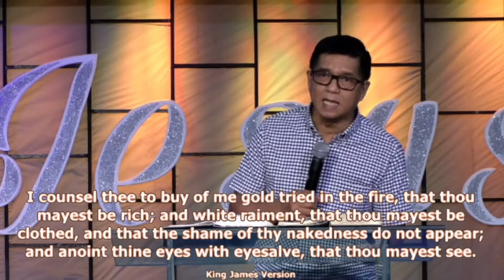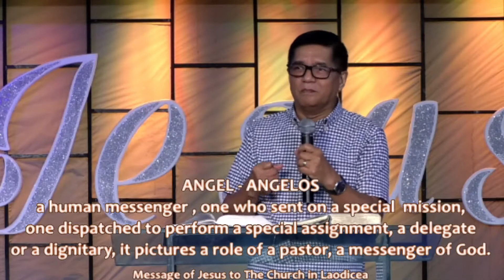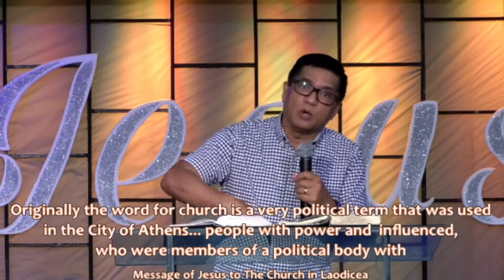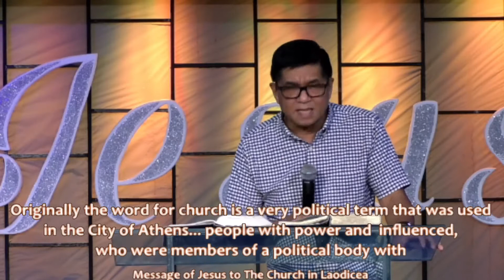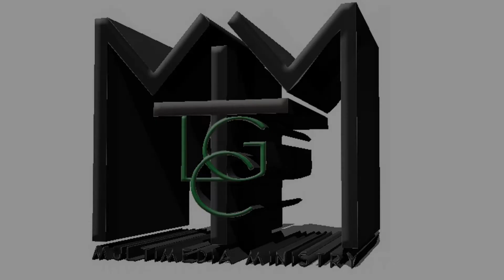Jesus Message to The Church In Laodicea By Bishop Willy S. Leynes (May 26, 2021)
Bishop Willy Leynes preaching Jesus Message to The Church In Laodicea